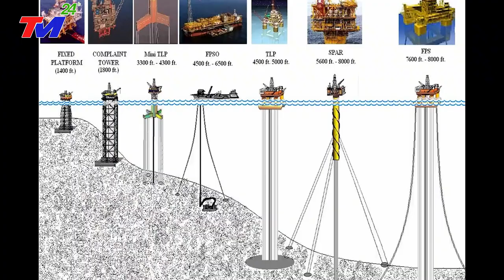Tin Biển Đông Mới Nhất: Mỹ cho tàu sân bay tập trận dằn mặt tàu 12 ngàn tấn Trung Quốc ở Biển Đông